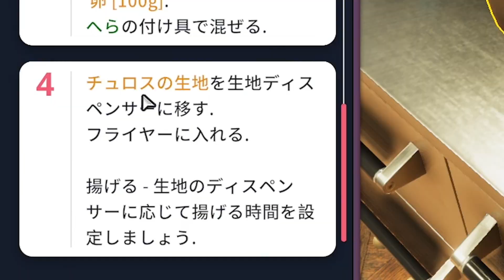チュロスを作ったら悲惨な結末を迎えた...【クッキングシミュレーター】